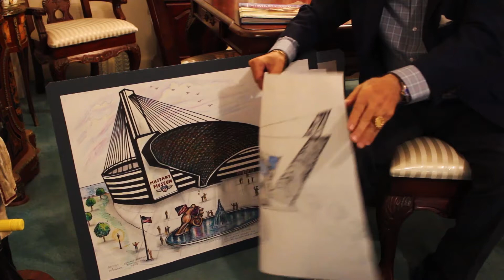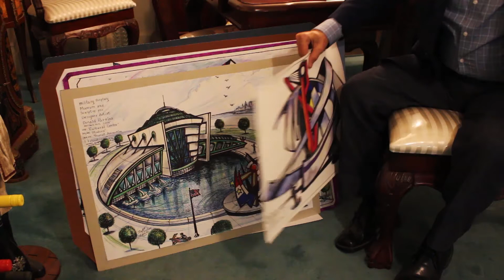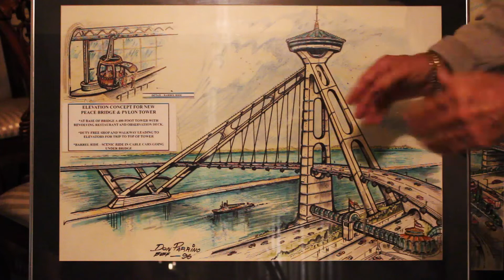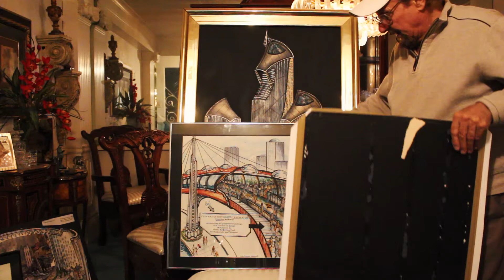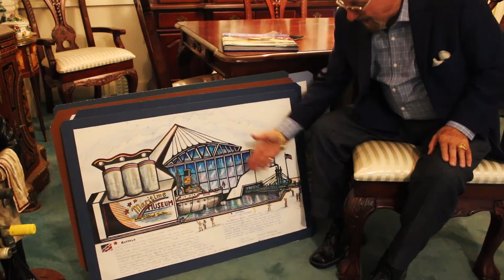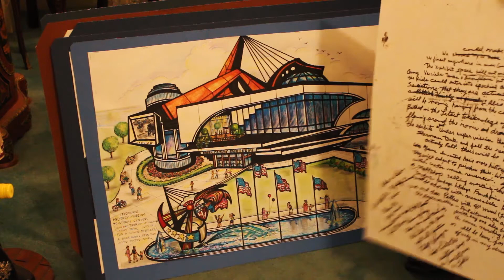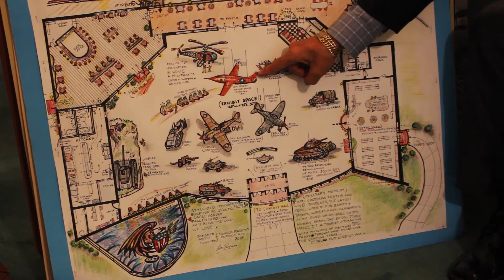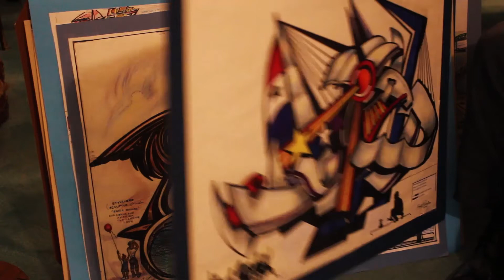Don Parrino artist designer architectural visionary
artist designer architectural visionary Don Parrino shows his current renditions  and ideas for Buffalo New York and the Niagara region